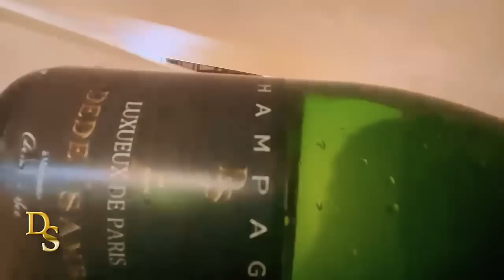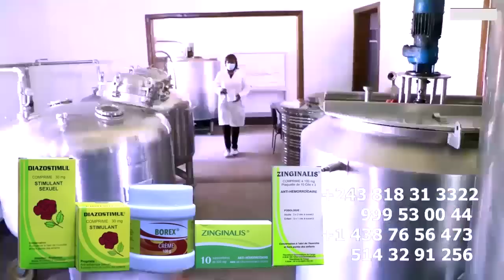KOFFI OLOMIDE Renversé WERRASON, BOBY RONALDINHO Intégré LATINO Apanzi à Dénigré Maison Mère